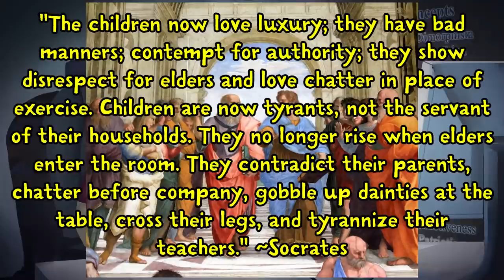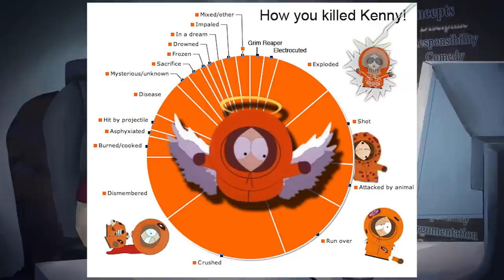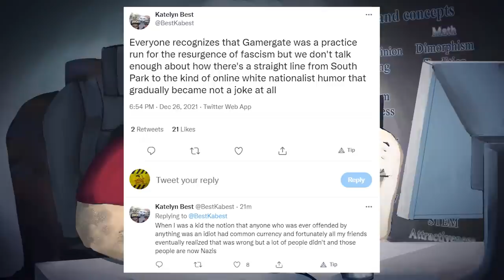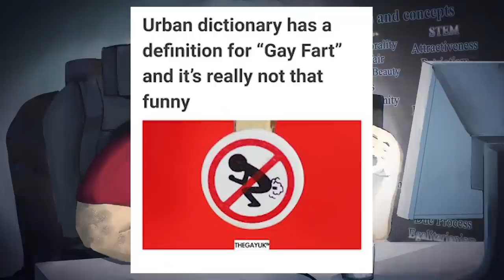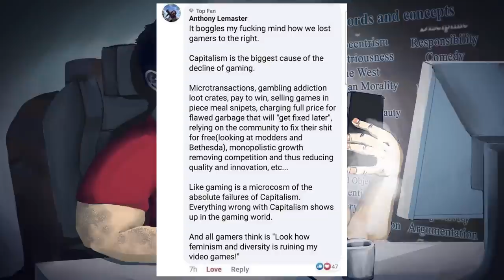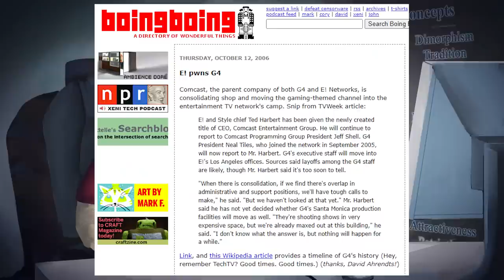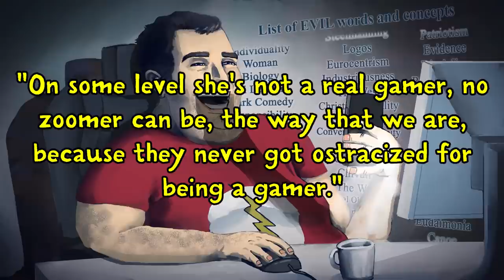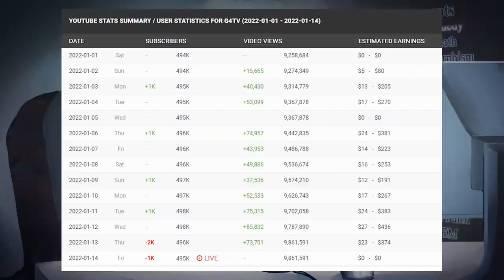The Ethics Of Irreverence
Fun Fact: Destructoid featured the Assassin's Creed Jade's Game comic on its front page in 2007!

BTC:bc1q6udqgvfm9uaj59l24ut7f73wvsfu707kk6pn3m

Credits:
Thumbnail ► count dankula's idea, lol